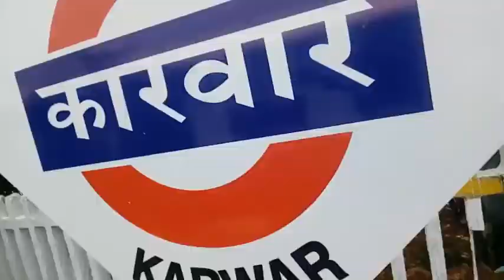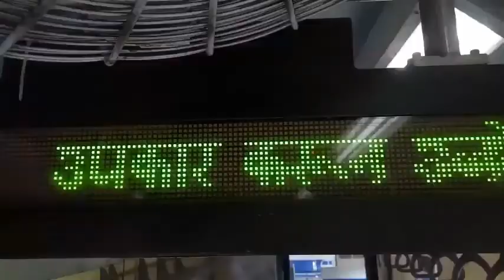TRAVELLING GOA FOR GAME OF THRONES season 8 episode 4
And break that like button

GOT SEASON8 EP1